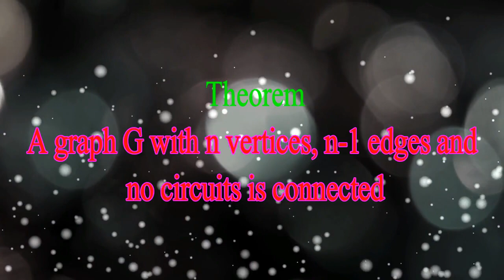#18 Graph Theory:Theorems on Trees-A graph G with n vertices,n-1 edges,and no circuits is connected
In this video, we see the Tree Related theorems in Graph Theory in Tamil.